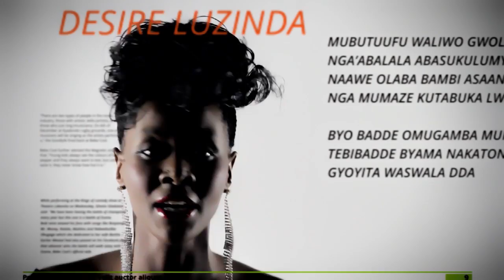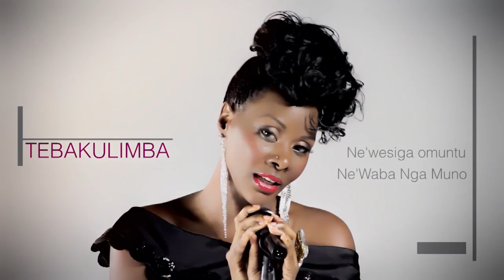Tebakulimba DESIRE LUZINDA New Ugandan Music 2017 HD